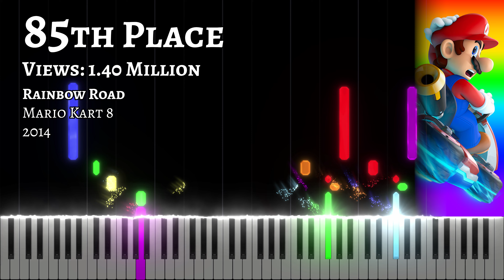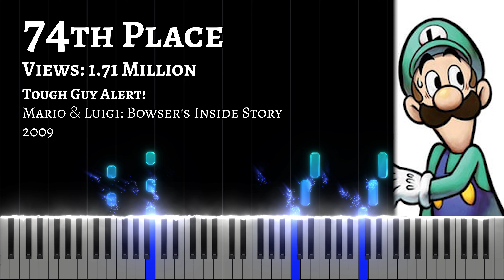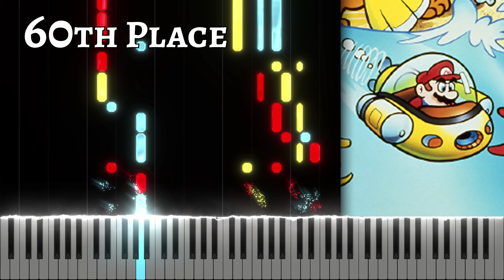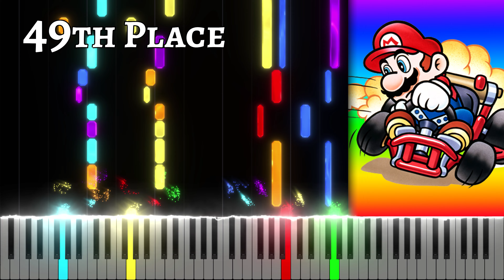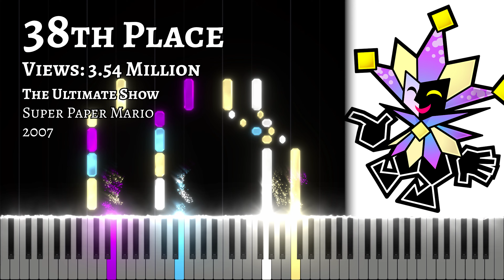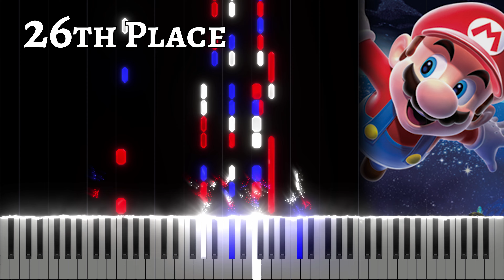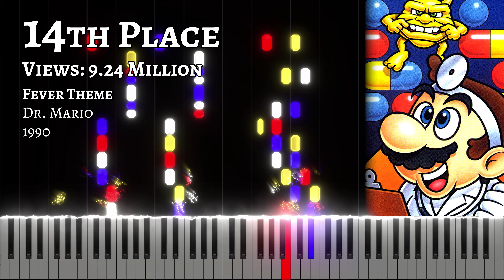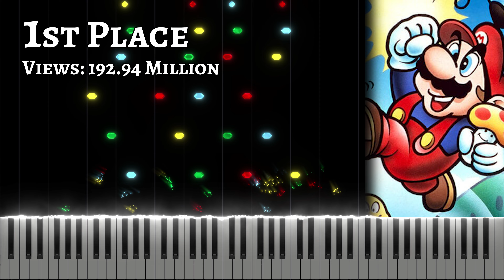Top 85 Most Popular Mario Music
0:00 85th Place: Rainbow Road - Mario Kart 8
0:27 84th Place: Opening - Super Mario 64
0:58 83rd Place: Battle Theme - Super Mario Kart
1:12 82nd Place: Castle Theme - New Super Mario Bros.
1:38 81st Place: Main Theme - Luigi's Mansion 3
2:05 80th Place: File Select - Super Mario 64
2:26 79th Place: Overworld Theme - New Super Mario Bros.
3:05 78th Place: The Final Battle - Mario & Luigi: Partners in Time
3:43 77th Place: Adventure's End - Mario & Luigi: Dream Team
4:07 76th Place: Overworld Theme - Super Mario Bros. Wonder
5:08 75th Place: Inside the Castle Walls - Super Mario 64
5:38 74th Place: Tough Guy Alert! - Mario & Luigi: Bowser's Inside Story
6:11 73rd Place: Main Theme - Mario Kart 64
6:41 72nd Place: Forest Interlude - Donkey Kong Country 2: Diddy's Kong Quest
7:05 71st Place: Koopa Troopa Beach - Mario Kart 64
7:41 70th Place: Luigi's Theme - Mario Strikers Charged
8:12 69th Place: Metallic Mario - Super Mario 64
8:34 68th Place: Hot Head Bop - Donkey Kong Country 2: Diddy's Kong Quest
8:55 67th Place: Piranha Plants on Parade - Super Mario Bros. Wonder
9:20 66th Place: The Broodals' Airship - Super Mario Odyssey
9:43 65th Place: Title Theme - Mario Kart Wii
10:14 64th Place: Mega Mushroom - New Super Mario Bros.
10:37 63rd Place: Star Road - Super Mario World
11:02 62nd Place: Title Screen - Mario Kart 8
11:18 61st Place: Waluigi Pinball / Wario Stadium - Mario Kart DS
11:48 60th Place: Muda Kingdom - Super Mario Land
12:14 59th Place: DK Island Swing - Donkey Kong Country
12:34 58th Place: Ultimate Koopa - Super Mario 64
12:58 57th Place: Library Piano - Luigi's Mansion: Dark Moon
13:30 56th Place: Never Let Up! - Mario & Luigi: Dream Team
13:57 55th Place: Overworld Theme - Super Mario Bros. 3
14:28 54th Place: Staff Roll - Super Mario 64
15:06 53rd Place: Koopa's Road - Super Mario 64
15:38 52nd Place: Mario Kart Stadium - Mario Kart 8
16:07 51st Place: The Final Antasma Battle - Mario & Luigi: Dream Team
16:43 50th Place: Piranha Plant's Lullaby - Super Mario 64
17:07 49th Place: Rainbow Road - Super Mario Kart
17:35 48th Place: Castle Theme - Super Mario World
18:26 47th Place: Bowser's Theme - Super Mario 64
19:01 46th Place: Main Theme - Super Mario Odyssey
19:30 45th Place: Bob-Omb Battlefield - Super Mario 64
20:09 44th Place: Map Theme - Super Mario World 2: Yoshi's Island
20:28 43rd Place: Rainbow Road - Mario Kart 64
20:58 42nd Place: Athletic Theme - Super Mario Land 2: 6 Golden Coins
21:26 41st Place: World Bowser - Super Mario 3D World
21:45 40th Place: Athletic Theme - Super Mario Bros. 3
22:21 39th Place: Slider - Super Mario 64
23:08 38th Place: The Ultimate Show - Super Paper Mario
23:26 37th Place: Delfino Plaza - Super Mario Sunshine
24:02 36th Place: Gloomy Manor - Luigi's Mansion - Dark Moon
24:43 35th Place: Stickerbush Symphony - Donkey Kong Country 2: Diddy's Kong Quest
25:19 34th Place: Flower Garden - Super Mario World 2: Yoshi's Island
25:45 33rd Place: Creative Exercise - Mario Paint
26:16 32nd Place: Super Bell Hill - Super Mario 3D World
26:53 31st Place: Overworld Theme - Super Mario Land
27:28 30th Place: Wing Cap Theme - Super Mario 64
27:55 29th Place: Game Over - Super Mario Bros.
28:02 28th Place: Title Theme - Yoshi's Story
28:23 27th Place: Rainbow Road - Mario Kart - Double Dash!!
28:51 26th Place: Gusty Garden Galaxy - Super Mario Galaxy
29:43 25th Place: Dire Dire Docks - Super Mario 64
30:06 24th Place: Gang-Plank Galleon - Donkey Kong Country
30:23 23rd Place: Rosalina in the Observatory - Super Mario Galaxy
30:57 22nd Place: Overworld Theme - Super Mario Bros. 2
31:30 21st Place: Title Screen - Super Mario Kart
31:46 20th Place: Beware the Forest's Mushrooms - Super Mario RPG: Legend of the Seven Stars
32:19 19th Place: Aquatic Ambience - Donkey Kong Country
32:46 18th Place: Title Theme - Donkey Kong
33:02 17th Place: Ending Theme - Super Mario World
33:33 16th Place: Character Select - Super Mario Bros. 2
34:09 15th Place: DK Rap - Donkey Kong 64
34:35 14th Place: Fever Theme - Dr. Mario
35:05 13th Place: Coconut Mall - Mario Kart Wii
35:28 12th Place: In the Final - Mario & Luigi: Bowser's Inside Story
36:01 11th Place: Athletic Theme - Super Mario World
36:26 10th Place: Dolphin Shoals - Mario Kart 8
36:57 9th Place: Main Theme - Luigi's Mansion
37:33 8th Place: Starman Theme - Super Mario Bros.
37:48 7th Place: Overworld Theme - Super Mario World
38:23 6th Place: Underground Theme - Super Mario Bros.
38:49 5th Place: Game Over - Super Mario World
39:03 4th Place: Athletic Theme - Super Mario World 2: Yoshi's Island
39:37 3rd Place: Jump Up, Super Star! - Super Mario Odyssey
39:58 2nd Place: Peaches - The Super Mario Bros. Movie
40:07 1st Place: Overworld Theme - Super Mario Bros.